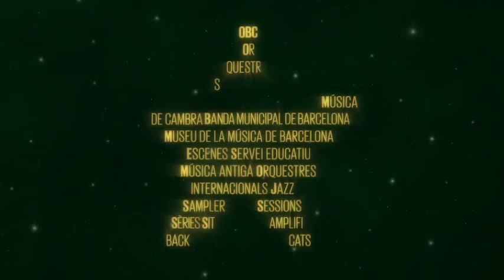L'Auditori us desitja bones festes!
Volem que passis un Nadal ple de bona música i que la comparteixis amb qui vulguis!